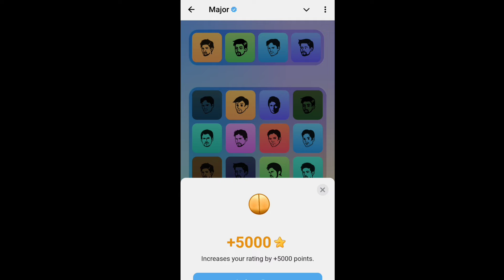10 November Major puzzle durov Solved Today | Major Daily combo card 10 November Major puzzle duro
10 November Major puzzle durov Solved Today | Major Daily combo card 10 November Major puzzle durov
10 November Major Puzzle clues
Major Daily Combo Card tips
10 November Durov puzzle solutions
10 November Major puzzle guide
10 November Combo Card tricks
Major puzzle Durov update
10 November Major Puzzle strategies
10 November Major card hints
Major puzzle Durov combo tips
10 November Major puzzle analysis
10 November Major Puzzle daily guide
10 November puzzle Durov key clues
10 November major puzzle
Major combo October 5
10 November puzzle Durov
10 November major
10 November daily combo
Major puzzle Durov 9 November
10 November major puzzle solve